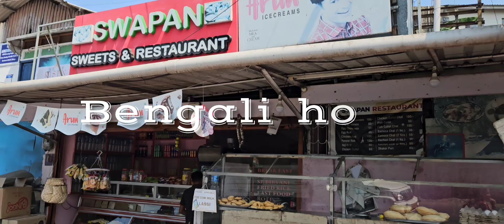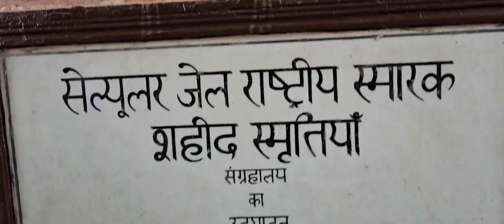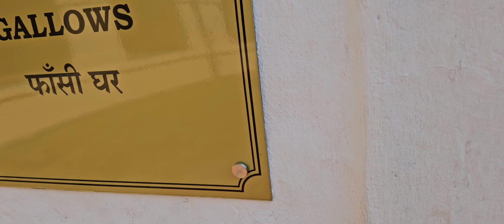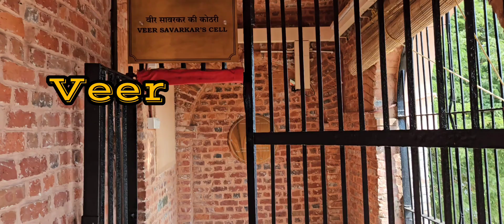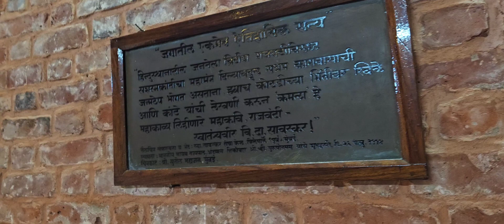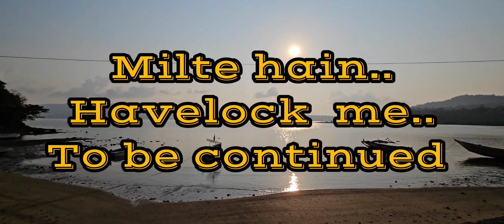Andaman vlog 02 celurar jail & chidiya tapu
Andaman